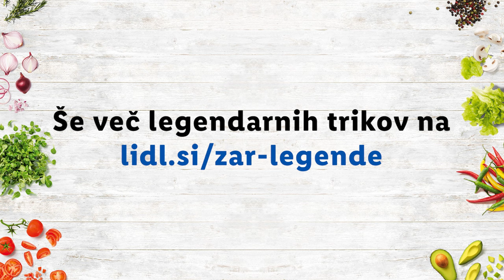Žar legende odkrivajo izvir Krupe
Lepa Anka kolo vodi..
..chef Darko pa kombi vozi. S svojim pomočnikom Miho se tokrat odpravi v Belo krajino, na izvir reke Krupe, kjer pripravljata super svežo solato s piščančjimi roladicami - vmes izvemo vse resnice in polresnice, ki jih internet in Miha premoreta o piščancih, belokranjcih in naravnih znamenitostih porečja Krupe, ob skrivnostih piščančjega žara pa izvemo tudi tisto največjo: kako Miho prepričaš, da poskusi solato.

Vroča nagradna igra poteka od 6. junija do vključno 12. junija 2022.
Pravilno odgovorite na nagradno vprašanje: Kateri kos mesa je uporabil
danes Darko za svoje roladice?
Izmed vseh, ki boste pravilno odgovorili in dodali žarlegenda, bomo izžrebali srečnega nagrajenca, ki bo prejel Legendarni Weber žar paket (Weber žar, Weber pokrivalo, Weber oglje, Weber kamin za prižiganje in Weber prijemalko).